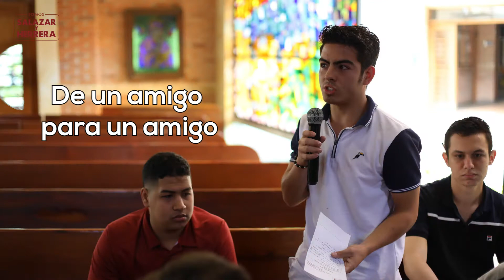Actividades del grupo PAUN - Pastoral IUSH